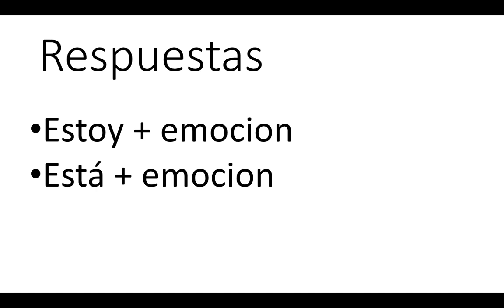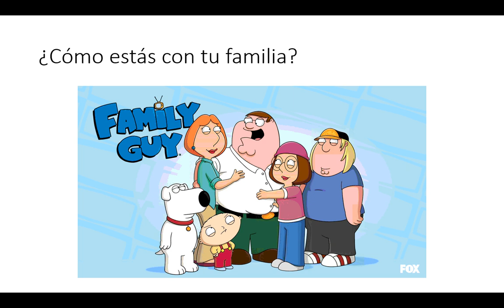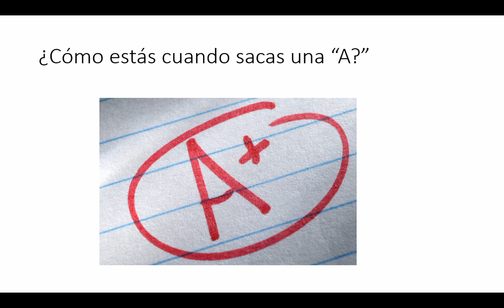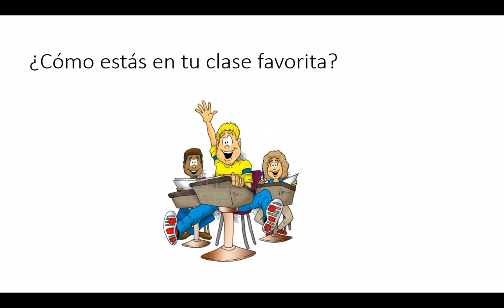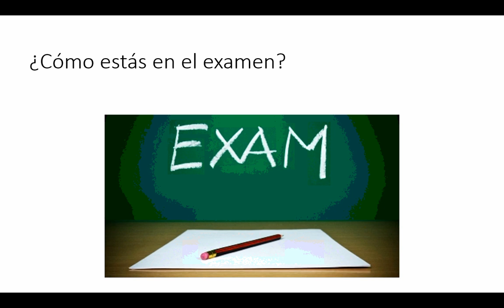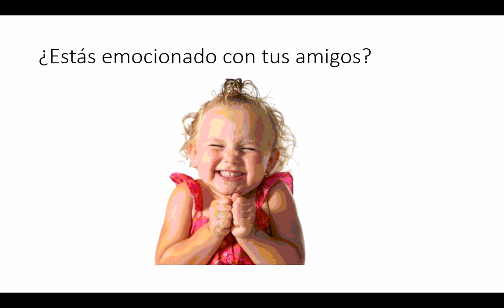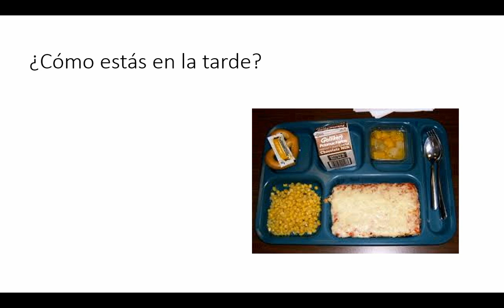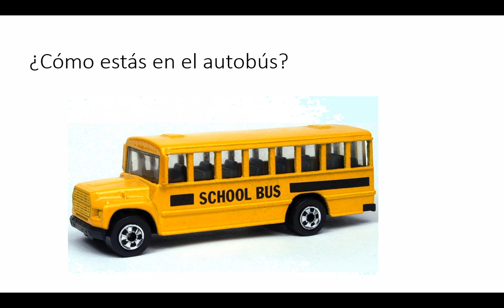Las Emociones - Parte 1 - PQA